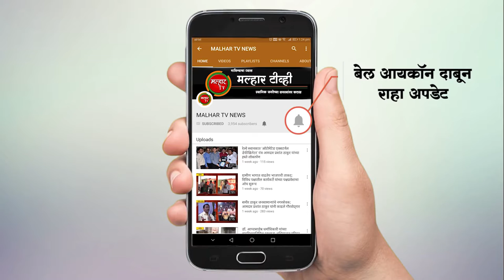श्री रामशेठ ठाकुर सामाजिक मंडळाच्या वतीने नेरे परिसरातील विद्यार्थ्यांना मोफत वह्याचे वाटप